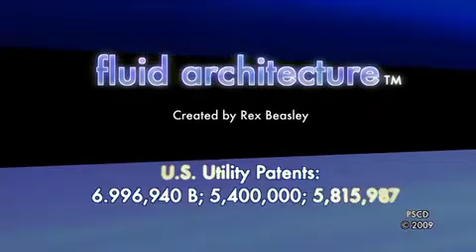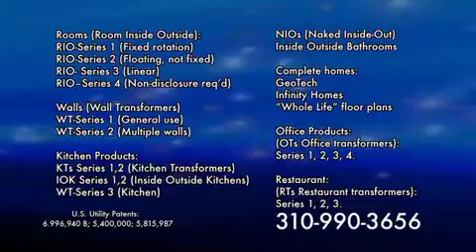Transforming house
No need for dealing with uncomfortable, dirty outside furniture.  Take your whole living room with "creature comfort" furniture outdoors for 10 minutes or two hours.  Making outdoors more accessible, people will be outdoors more.  More time in fresh air, connecting with nature, and natural light, is good for the body.  Optimizes views, enlarges the size of outdoor spaces on small lots . . .